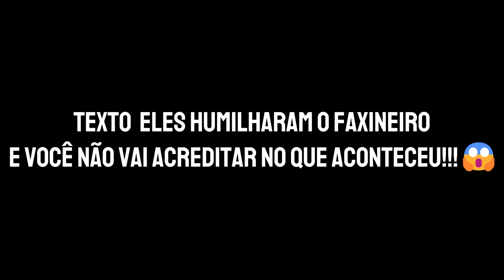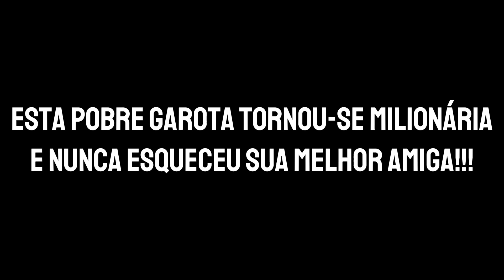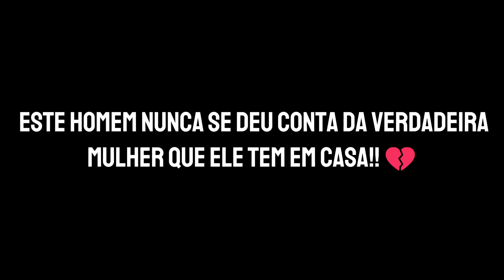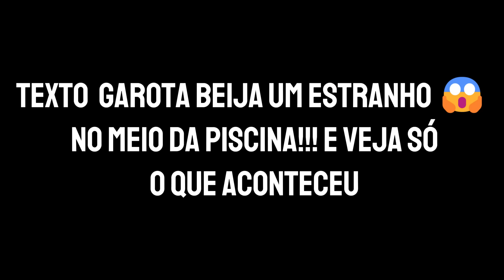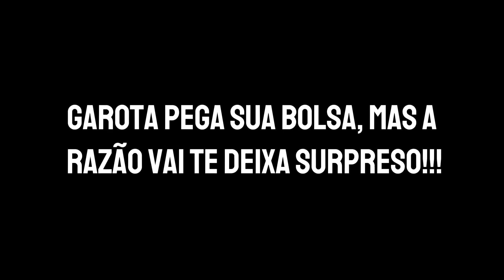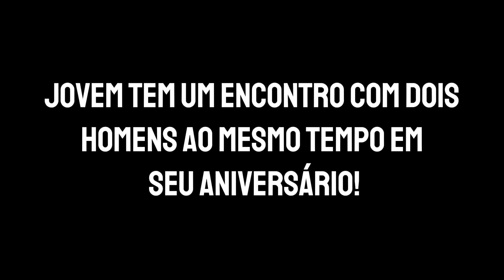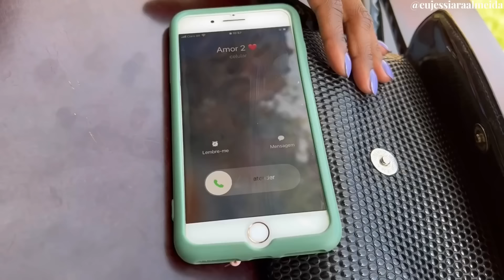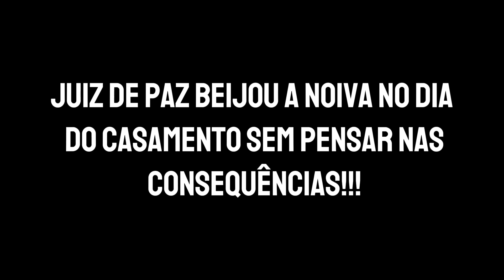Eles humilh4ram o cadeirante, mal sabiam que ele é o dono da empresa!!😱 (FILME COMPLETO)